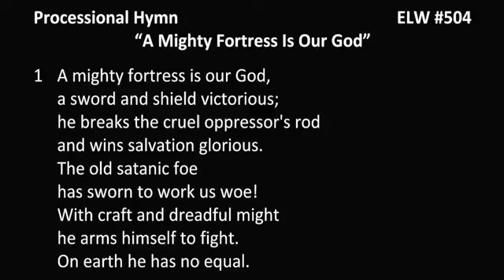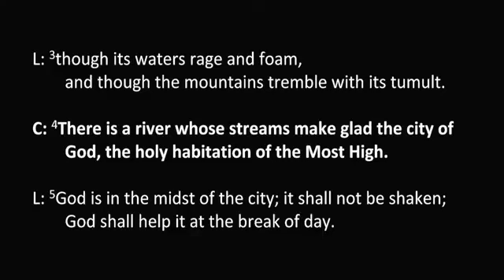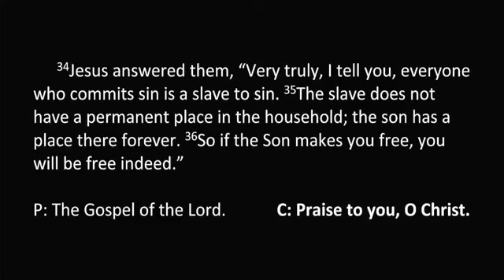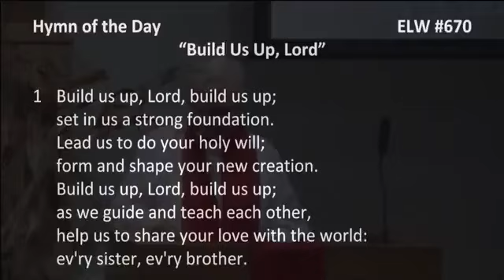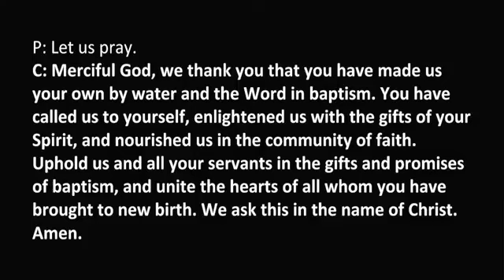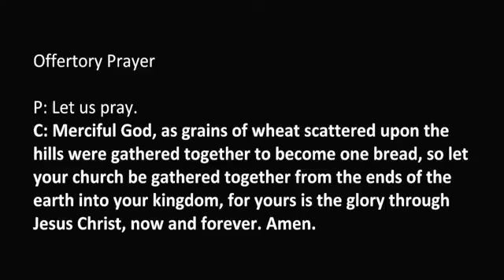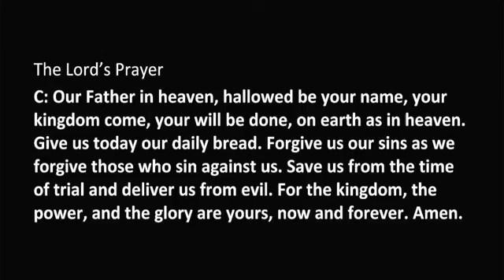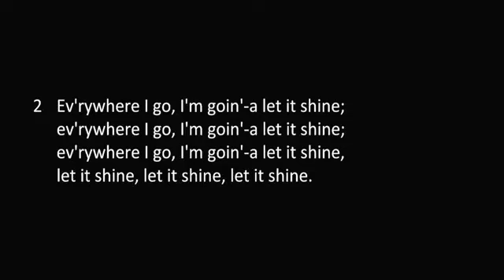Worship - October 27, 2024 - Confirmation